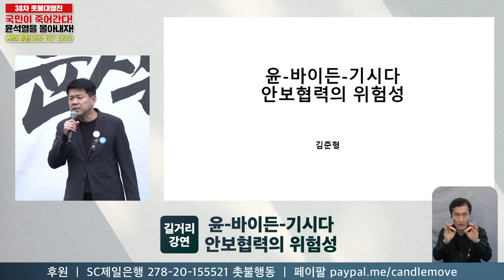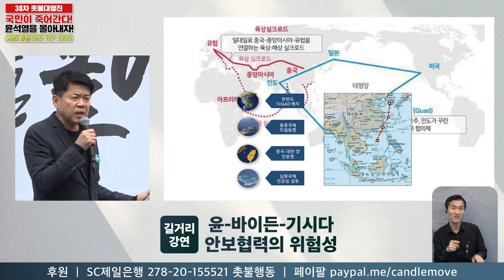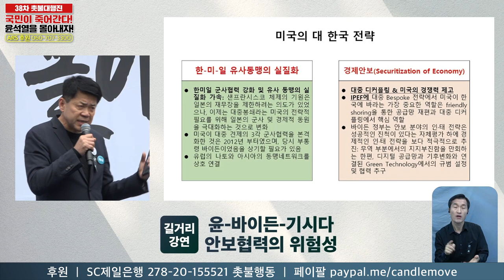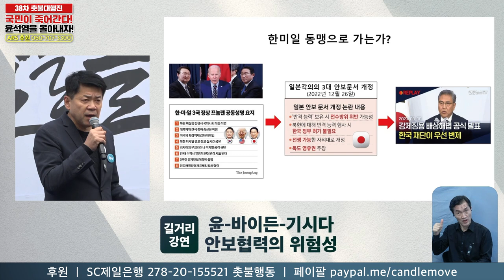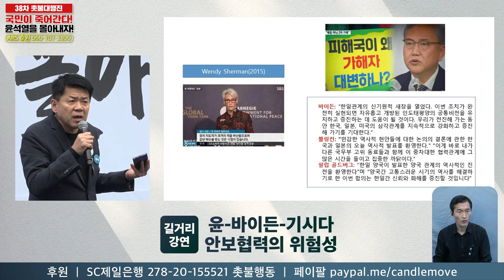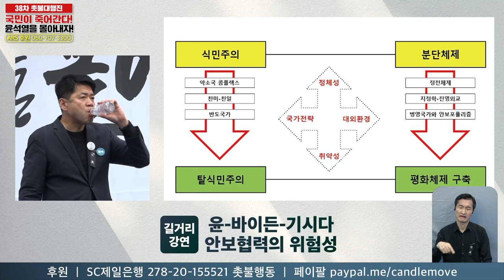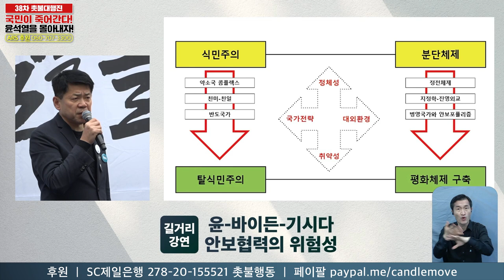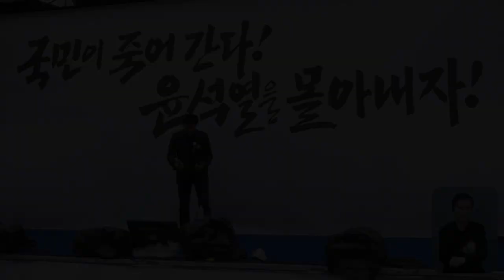윤석열 정부는 신 내선일체 세력 / 윤-바이든-기시다 안보 협력의 위험성 / 38차 촛불대행진 길거리 강연